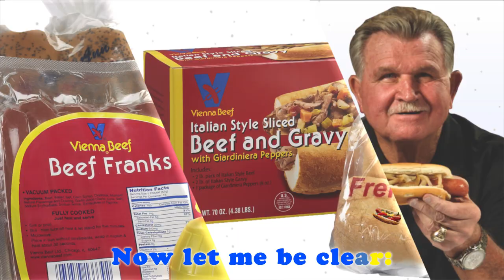Send Vienna Beef For Christmas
Vienna Beef hot dogs make an excellent gift and can be shipped all over the country!  Don't believe us?  Listen to this excellent song.